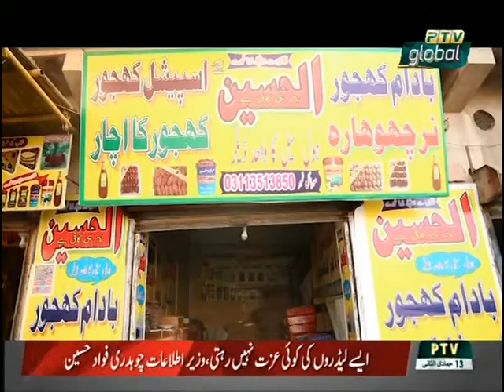KHAIR PUR & KOT DG FORT PAKISTAN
BEAUTIFUL PAKISTAN - KHAIR PUR & KOT DG FORT PAKISTAN